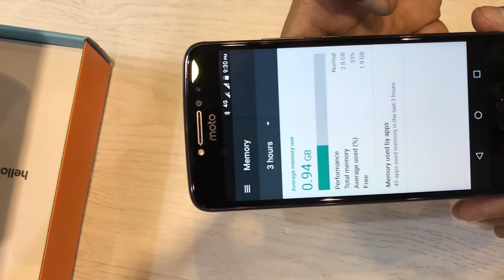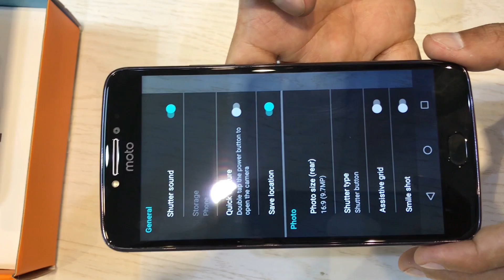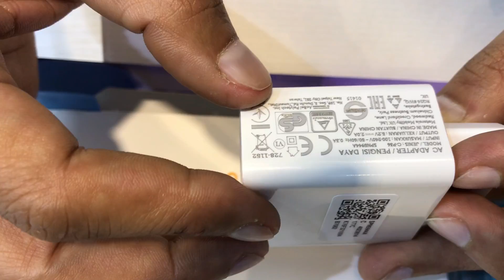Motorola Moto E4 Plus By Lenovo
motorola moto e4 plus launched in 2017.its price is 160$ us.its display is 5.5".3gb ram and 16gb internal memory.its battery is 5000mAh.front mounted finger print sensor.13mp rear and 5mp front camera.